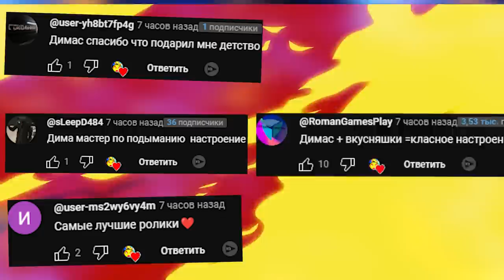ВЫЖИВАНИЕ В ШКОЛЕ БАЛДИ ХЕДКРАБ В ГАРРИС МОД SANDBOX GMOD ► Garry's Mod